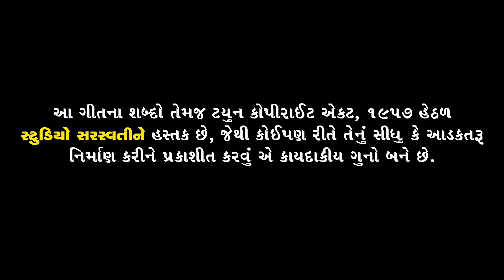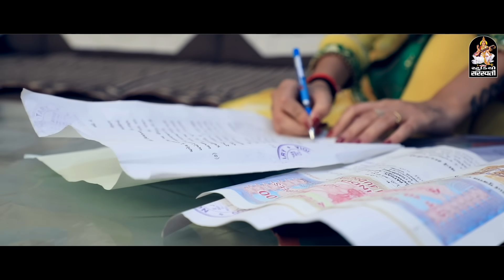KAJAL MAHERIYA | Lohi Na Aasu | કાજલ મહેરિયા | લોહી ના આંસુ | Gujarati New Bewafa Song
Channel Owner NARESH D KAPDI.
Lyrics : HARJEET PANESAR.
Director – D.O.P. – Concept – Editor : CHANAKYA THAKOR.
Artist : NIRAV BRAHMBHATT, NIRAV KALAL, NEHA SUTHAR, AARTI SONI.
Sp Thanks : BABAKHAN MODHERA & TEAM, HITESH SOBHASAN, PRASHANT OZA, HEMRAJBHAI SHARMA HOTEL AASHIRVAD – HIMMATNAGAR